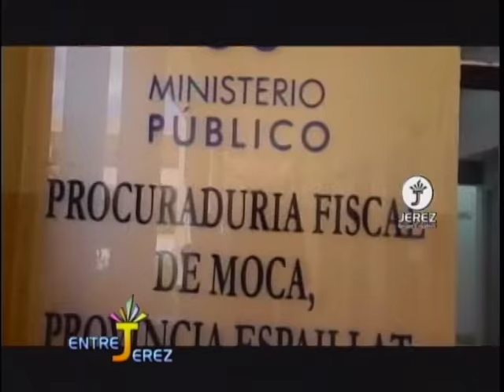Fiscalia y Policía de Moca ofrecen detalles sobre el caso de Banco Unión